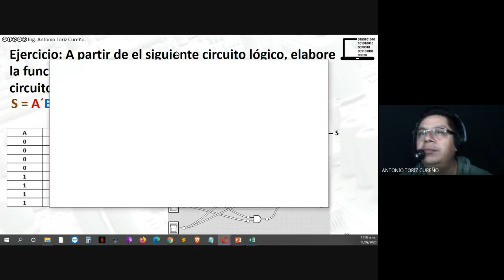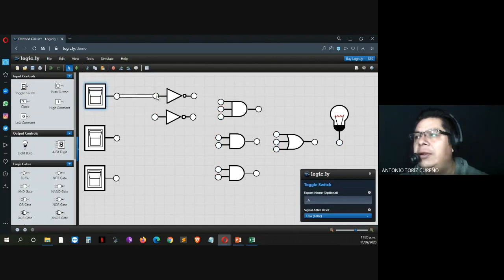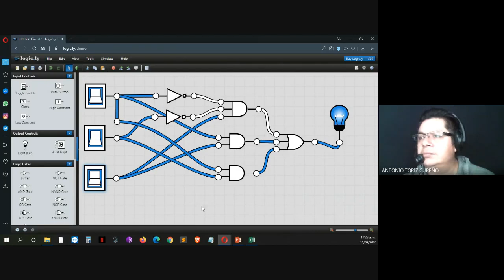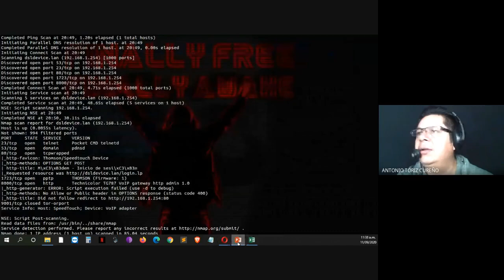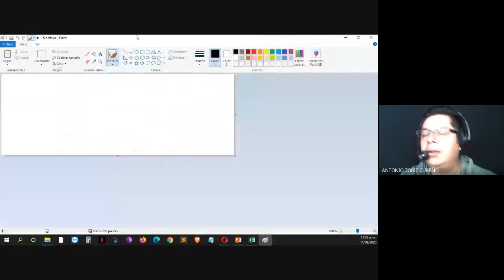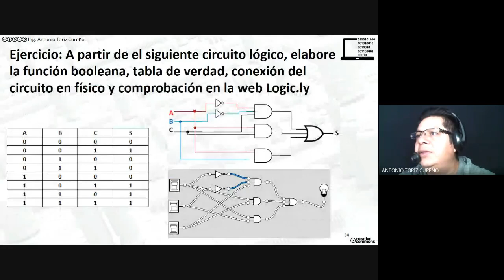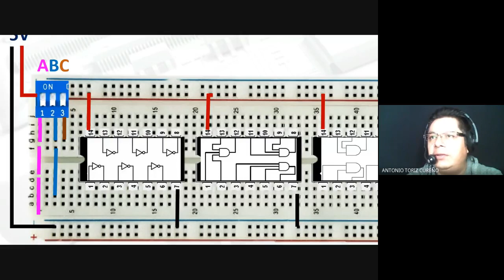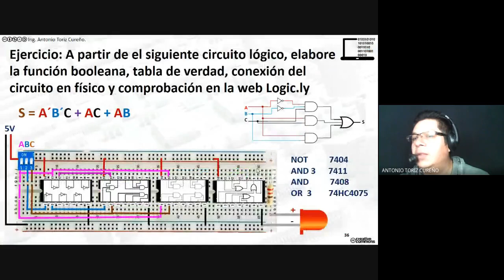Clase de funciones booleanas, álgebra booleana y simplificación. 11/09/2020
Conceptos básicos de compuertas lógicas, funciones booleanas y conexión de circuito en protoboard.